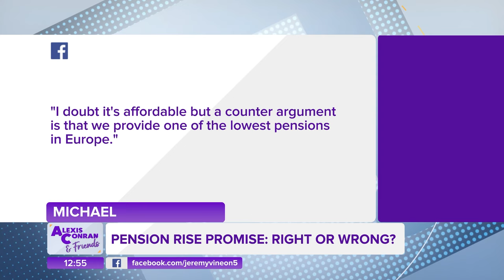Pension rise promise: right or wrong? Feat. Jenny Powell & Bobby Seagull | Alexis Conran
Jeremy Hunt has said the Tories will the triple lock if they win the general election - but critics say we can't afford it as a nation.